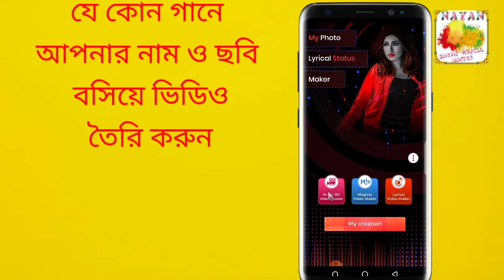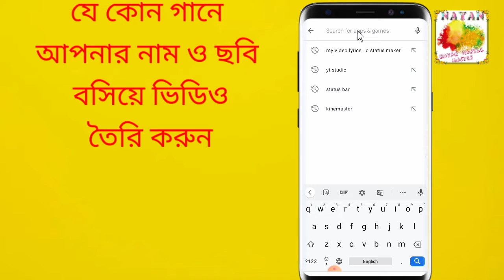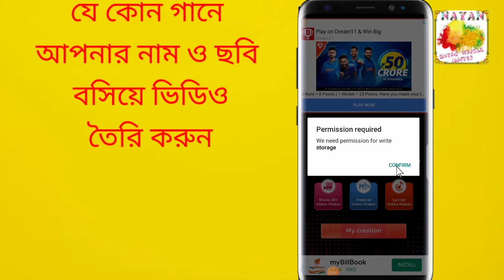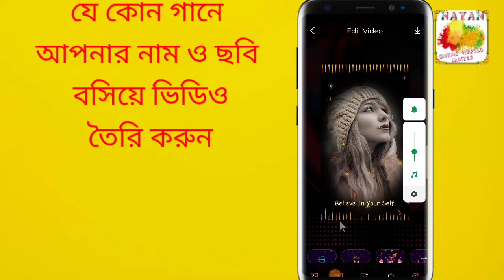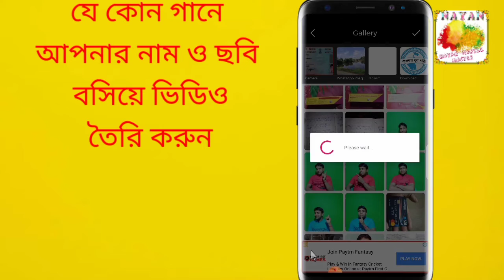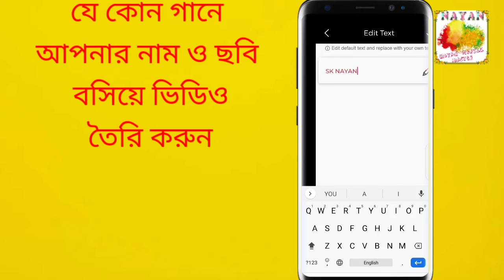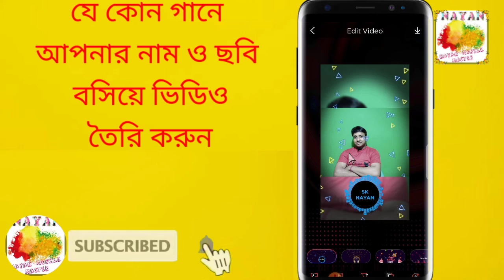নাম ও ছবি দিয়ে স্ট্যাটাস ভিডিও তৈরি করুন|bangla text and photo status video makeing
bangla text and photo status video makeing
 এই ভিডিওটির মাধ্যমে আপনাদের দেখানো হয়েছে কিভাবে আপনারা নিজের ছবি দিয়ে স্ট্যাটাস ভিডিও তৈরি করবেন। এই ভিডিওটির সম্পর্কে আপনাদের যদি কোন জিজ্ঞাসা থাকে তাহলে অবশ্যই আমাকে কমেন্ট করে জানাবেন।

ধন্যবাদ